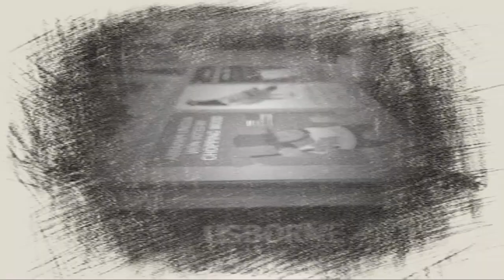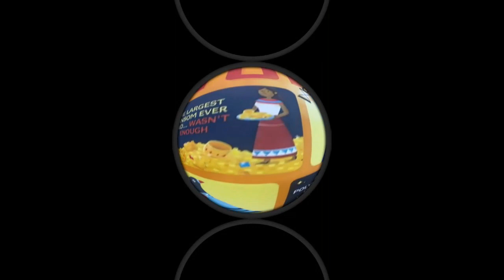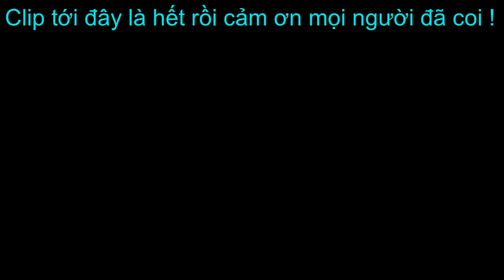Clip không dành cho tất cả mọi người phần 11